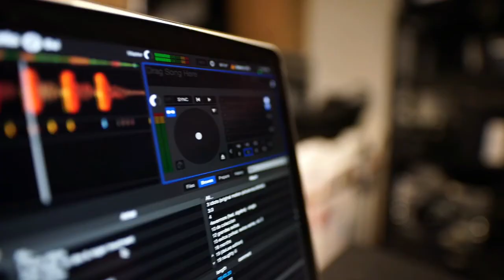Marco Tulio Palma - Ladrones se hurtaron computadores del colegio La Esmeralda de Yopal